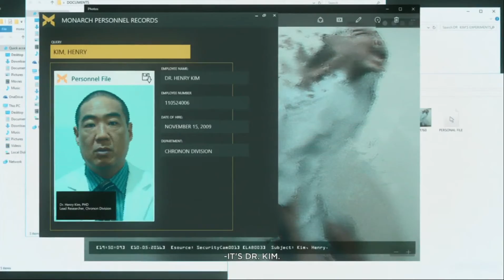Quantum Break PC Offline Gameplay : Part 7